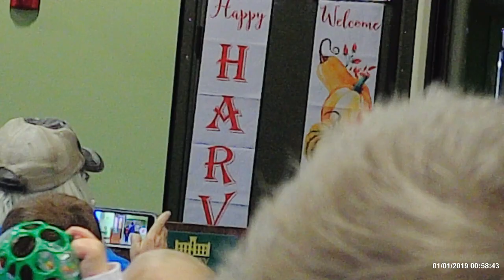Stiver's Homestead Harvest Celebration 2019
We had a wonderful time at the Stiver's Homestead Harvest Celebration.  Looking forward to next years.  Thank you to Zach, Jen and Grammy Karen and everyone else that helped.

Hope you enjoy watching this and seeing just a sneak peak of the days festivities.